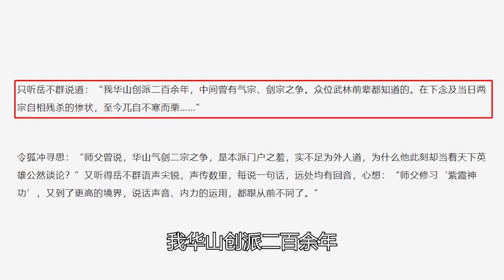金庸3部小说中的华山派是一脉相承么？碧血剑中风祖师爷究竟是谁金庸3部小说中的华山派是一脉相承么？碧血剑中风祖师爷究竟是谁